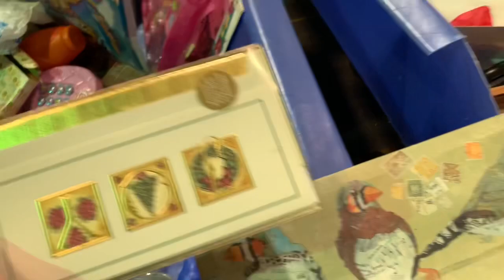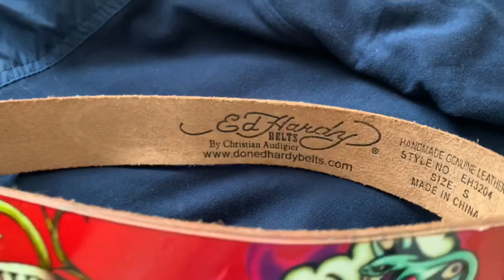Аукцион контейнеров в США! А вернее секонд хенд в США. Покупки с барахолки и мои продажи.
Приглашаю вас на свалку , что там . Мои продажи и покупки в секонд хенде